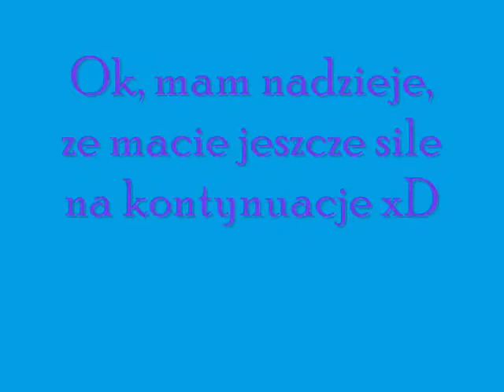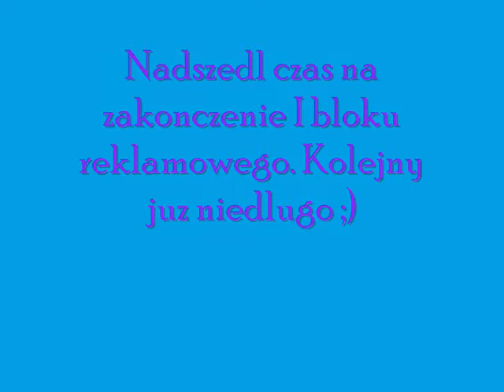GF w reklamach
Przedstawiam randomowy klip zatytułowany "GF w reklamach". Mam nadzieję, że się Wam spodoba :)